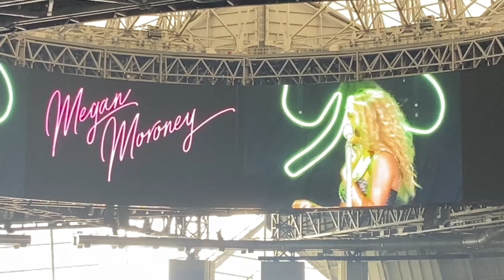Zac Brown Band Live in Atlanta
First Concert Zac Brown Band Live in Atlanta